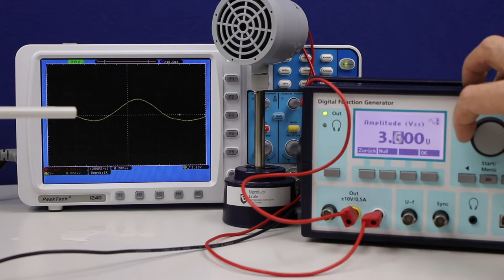Schall - Zusammenhang zwischen Amplitude und Lautstärke - Experiment